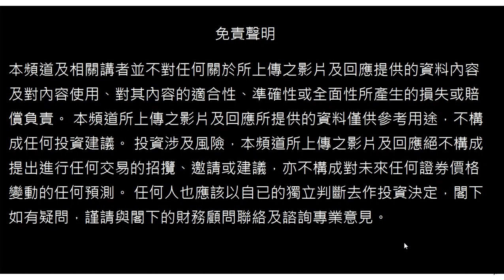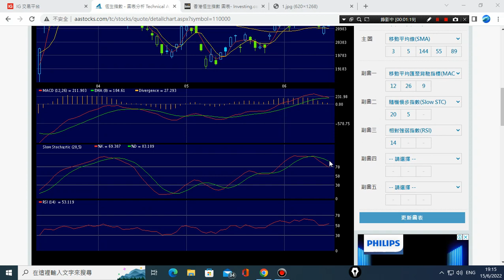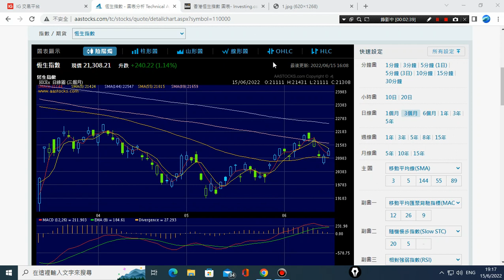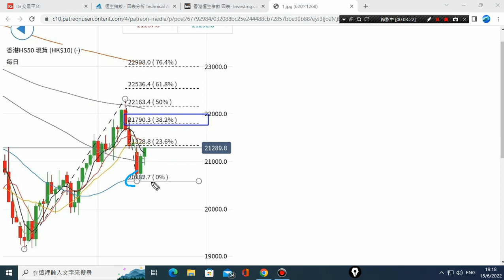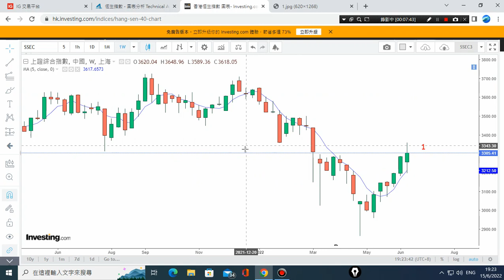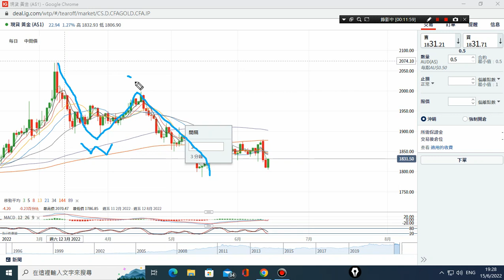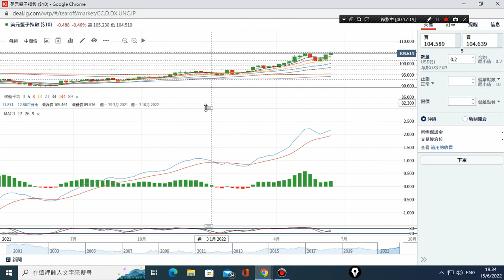15/06/2022 美元,原油,恆指,黃金,美股,上証 波浪走勢 技術分析